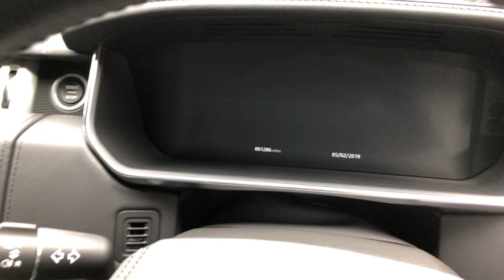Range Rover SDV8 Autobiography | Monarch Enterprises